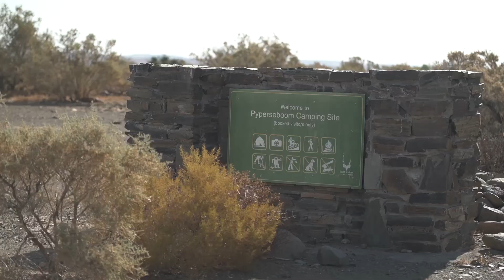Know Your Nature | Tankwa Karoo National Park